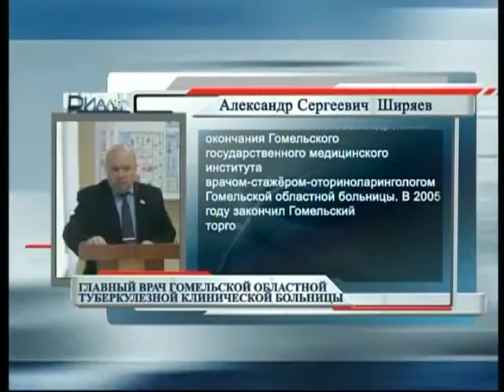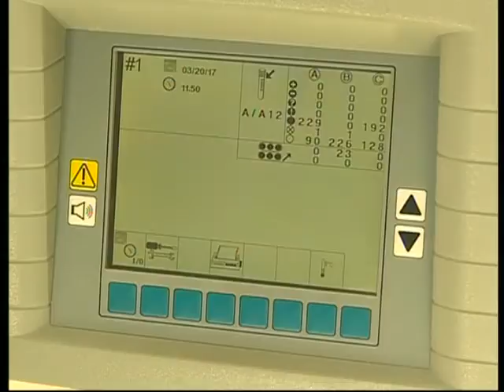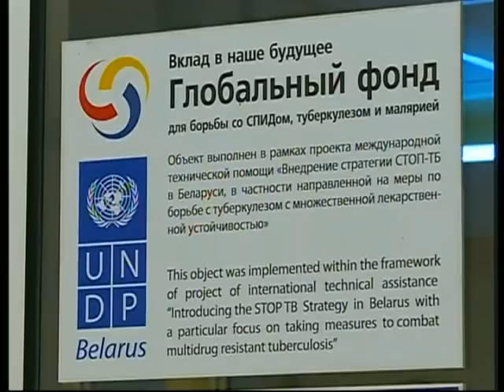24 03 2017 ДИАЛОГ Ширяев А. С.